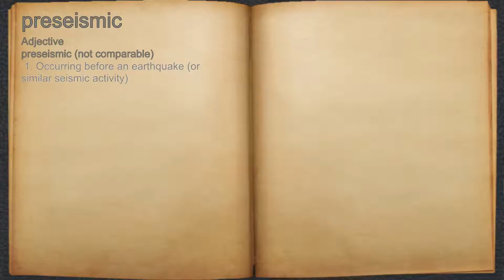What does preseismic mean?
A spoken definition of preseismic.

Intro Sound:
Typewriter - Tamskp